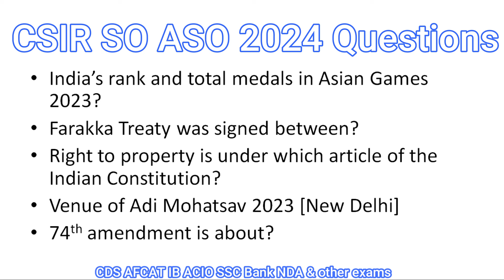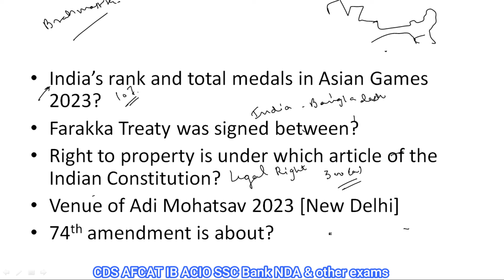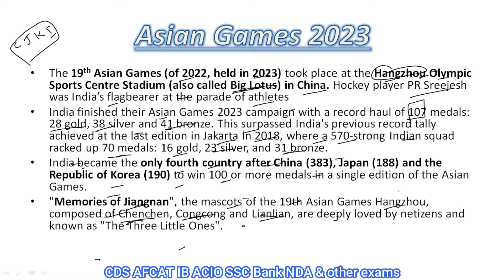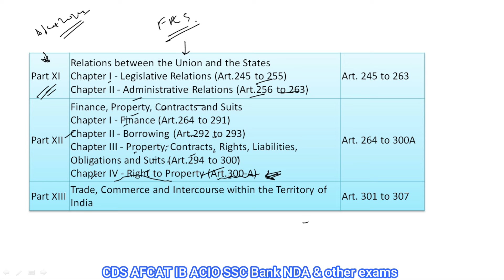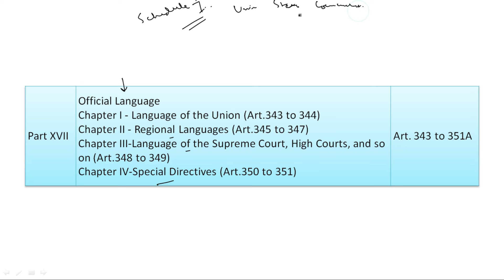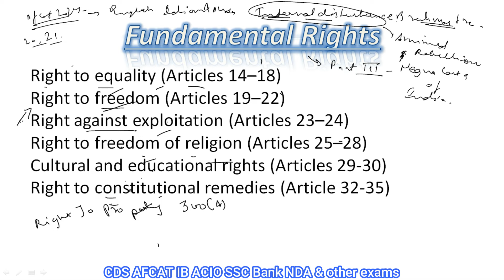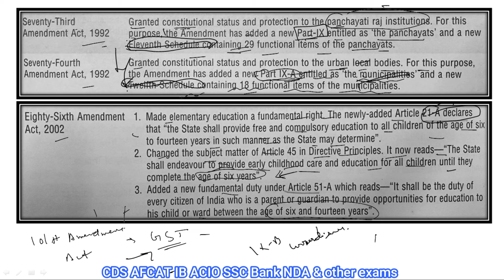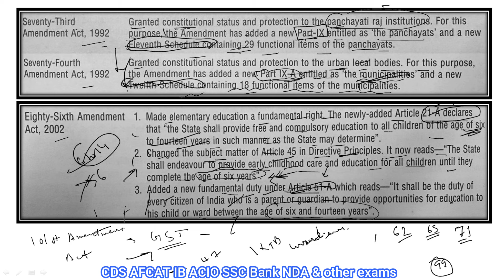CSIR SO ASO 2024 Question Paper (Feb 2024) IDetailed Analysis Questions & Answers Expected Questions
Complete Your Current Affair Quickly🕒🕘🕰⌛️⏳
“Current Affairs 2023 ka Brahmastra”
This book has all the important Current Affairs from January to December 2023.
Have a look and cover all the important events that took place in the last 365 days in just 76 pages.
All the important things are highlighted for your quick revision, & the data is prepared scientifically using Revision Assistance Method.

Can be easily cracked with selective study. So, study in a planned way. Focus only on the syllabus.  EduAastra
AFCAT Series Videos are as follows:-
                                                                        LINKS

Special Provisions | Important Amendments 42 44 | Polity AFCAT 1 2024 Part 14 Constitution EduAastra
CSIR SO ASO 2024 Question Paper (Feb 2024) IDetailed Analysis Questions & Answers Expected Questions EduAastra